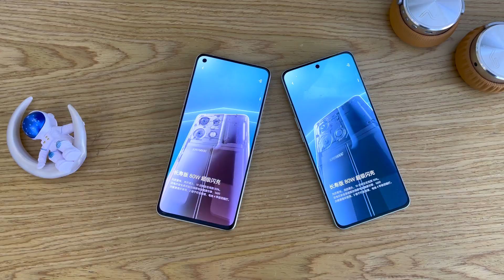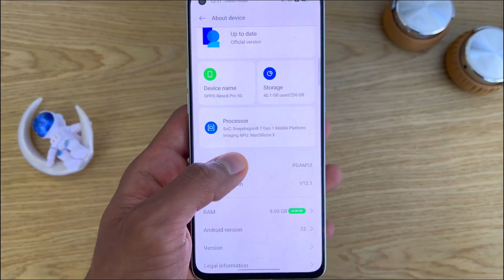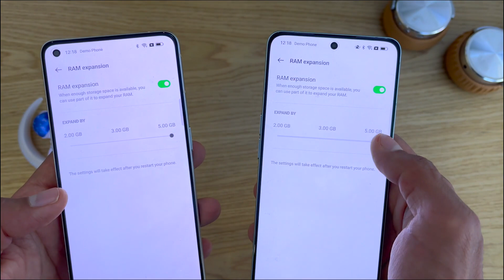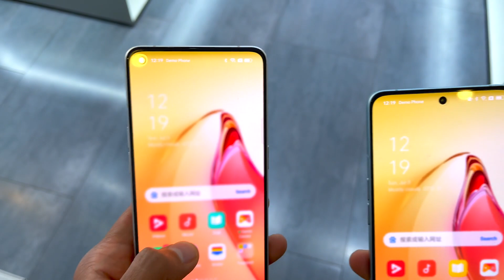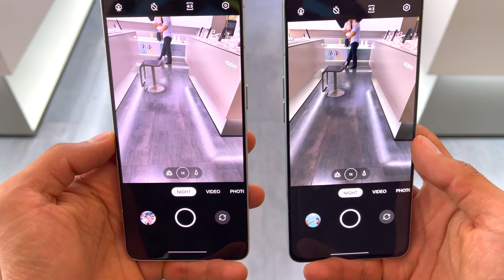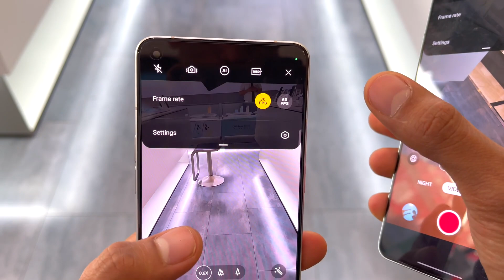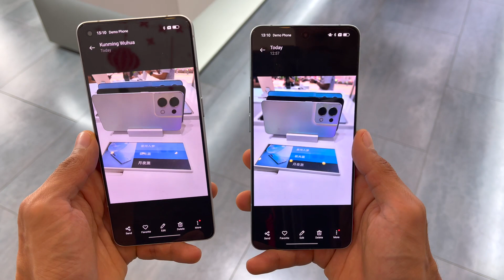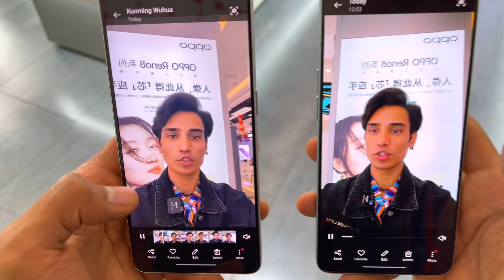OPPO Reno 8 Pro+ & Pro frist snapdragon 7gen 1 Handson | Urdu/Hindi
it's oppo reno 8 pro & pro+ review /handson video from china.

Title: Not For Nothing by Otis McDonald
Genre and Mood: Hip Hop & Rap + Funky
❤️ Optional support (Thanks): Please include the following in your video description (Copy & Paste):